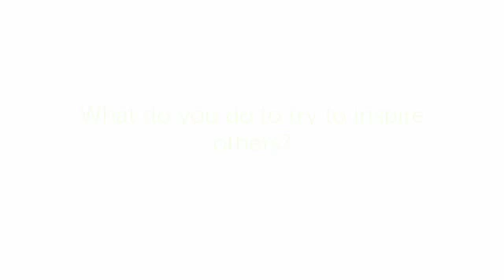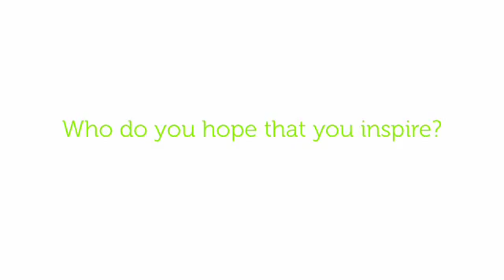An interview with Big Hairy Dog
Big Hairy Dog, our 13-year-old Airedale Terrier shares what inspires him most.